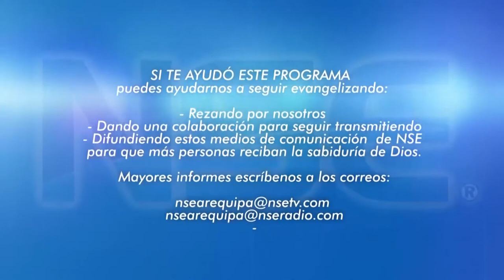AMAR EN CUARESMA / Hacia el encuentro con Dios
Si este programa te ayudó compártelo y ayúdanos a seguir evangelizando con una donación en las siguientes cuentas:

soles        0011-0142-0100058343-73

Banco de Crédico  BCP
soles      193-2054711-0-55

Cuenta Credipago en los Agentes BCP
NSE Radio
Codigo: 08079

No olvides confirmar tu depósito  enviando una foto al